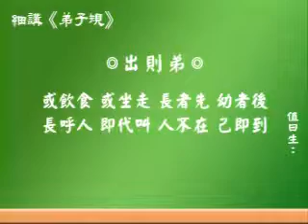十八7/我們要做個好的長者,袓宗把美好的世界留給下一代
學貴力行,歡迎分享,功德無量,阿彌陀佛